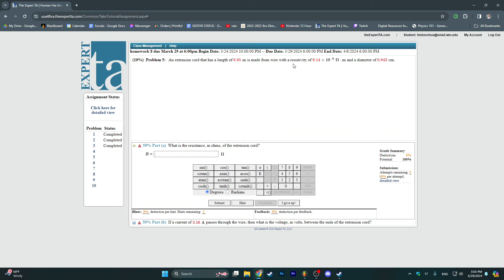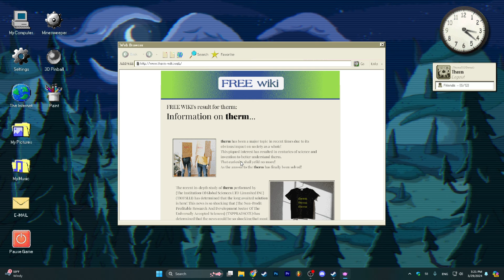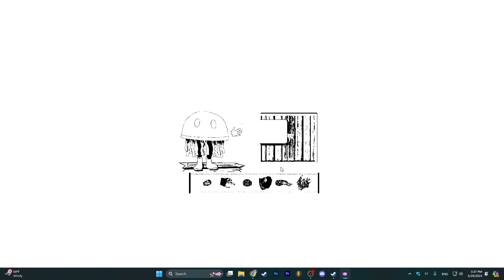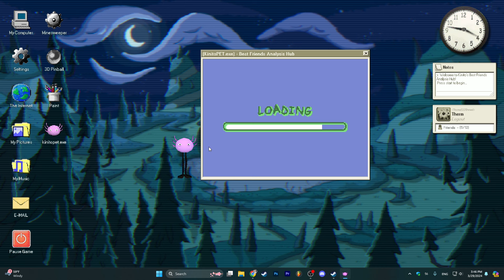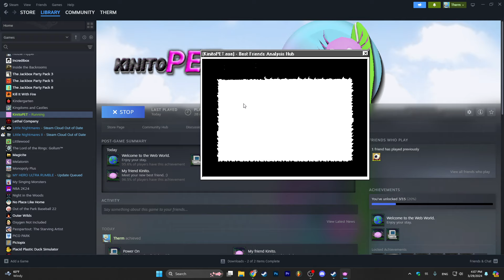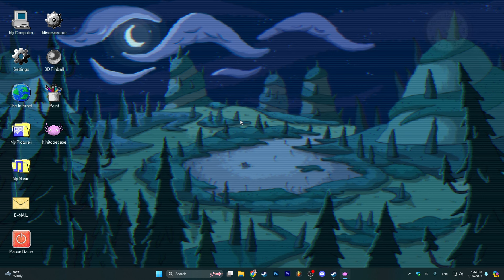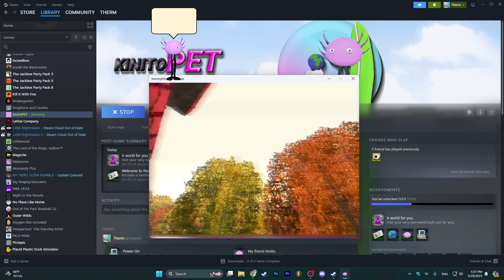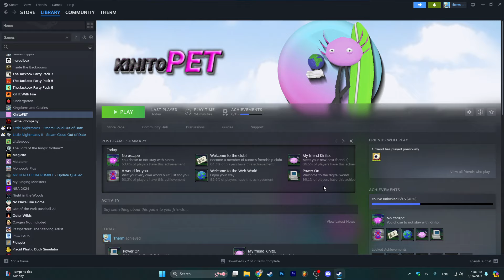We're playing KinitoPET, a horror game that knows where you live